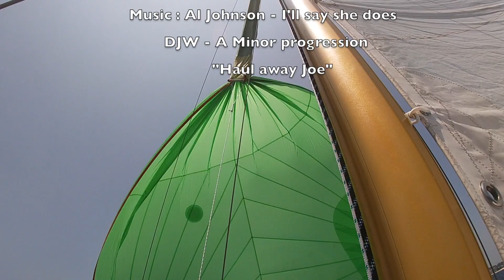Home Made Spinnaker Sock The Sailing Surfer Ep07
The spinnaker sock works! Some sailing with my boat-yard neighbours.